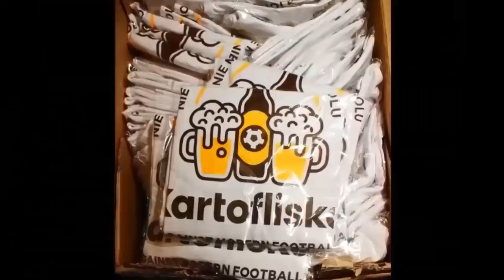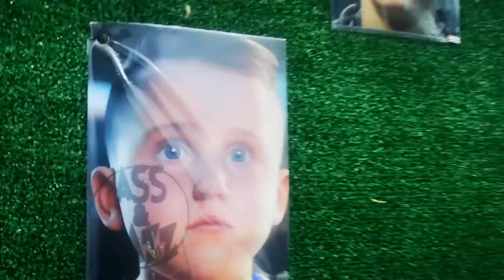🟢 To już jest nudne: Napoli znowu Mistrzem Włoch.